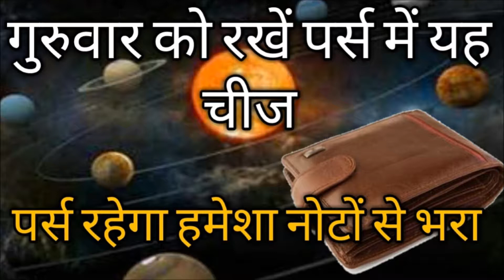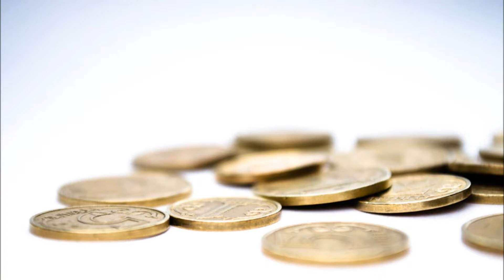गुरुवार के दिन अपने पर्स में रखे ये चीज़ें फिर हमेशा टिकेगा पर्स में पैसा